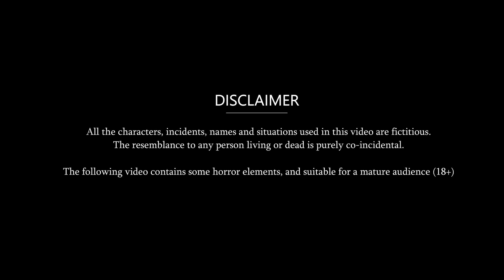ससुराल में मायके की बात करने वाली | Saas Bahu Moral Stories | Bedtime Stories | Hindi Kahaniyan